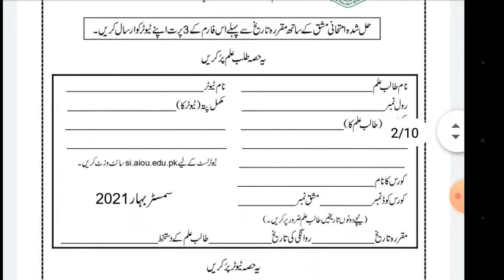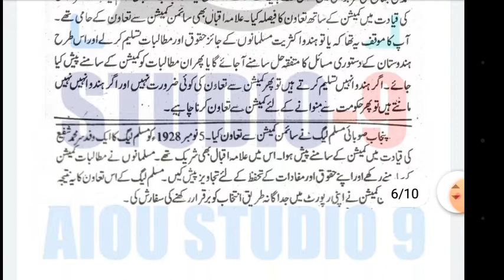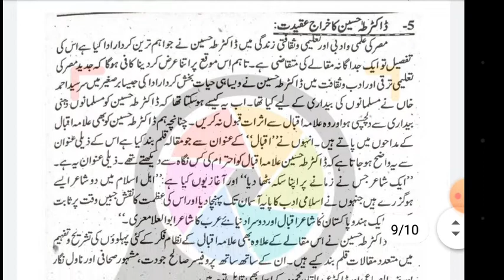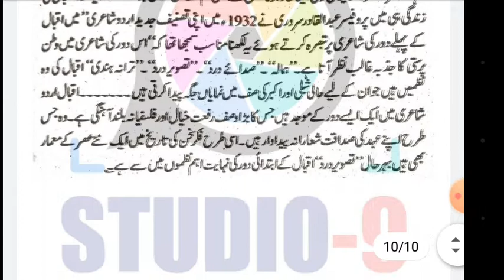aiou ba semester spring 2021course code 405 solved assignment number 2 || easy method of education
aiou ba semester spring 2021course code 405 solved assignment number 2